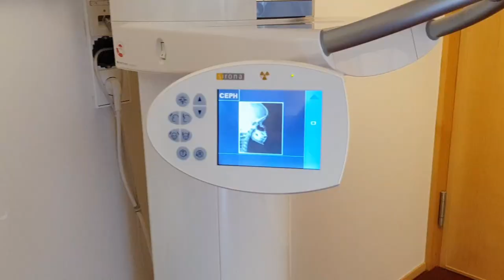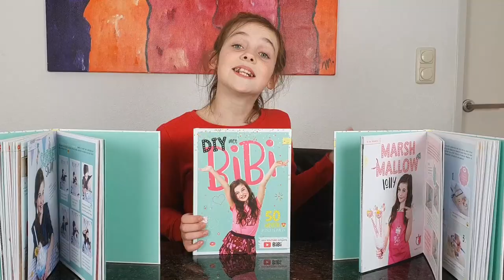HELP! IK KRIJG EEN ENGE HERBST BEUGEL - Bibi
Ja ik was best bang en ik vond het heel spannend, want ik heb een Herbst Scharnierbeugel!! Mijn hele mond zit vol met ijzer, ik kan nauwelijks praten en bijna niet eten, maar mijn tanden waren zo scheef dat het wel moest. Ik ben naar de orthodontist geweest en jullie mogen meekijken!! Veel kijkplezier! xoxo Bibi ♥♥♥

Hoi hoi! Ik ben Bibi en ik maak DIY 's en af en toe een vlog. Ik kom uit Nederlands en vind het heel leuk om filmpjes te maken waarin ik knutsel of lekkere dingen maak of bak. Ik hoop dat jullie het leuk vinden! xxx Bibi

* Musically: Bibi.social

Wil je me iets sturen? Hartstikke leuk! Dat kan naar dit postadres:

Bibi
Flora Bilderbeekstraat 97
8017 DR  ZWOLLE